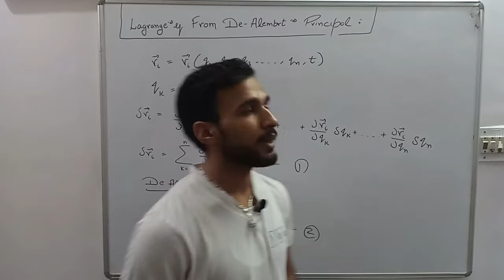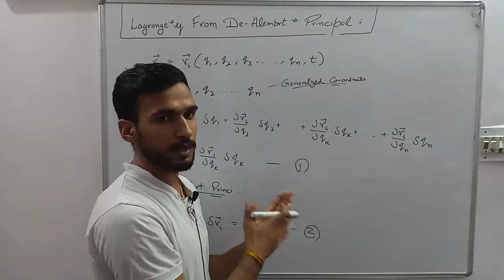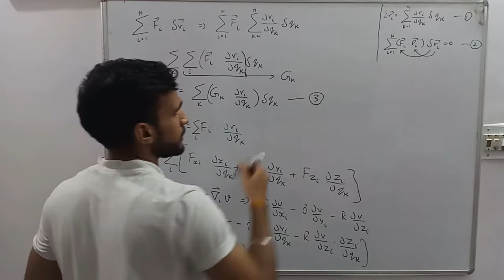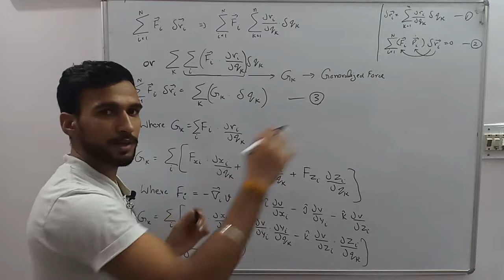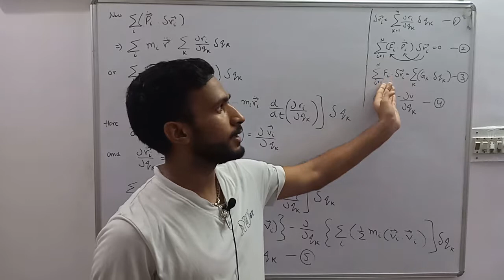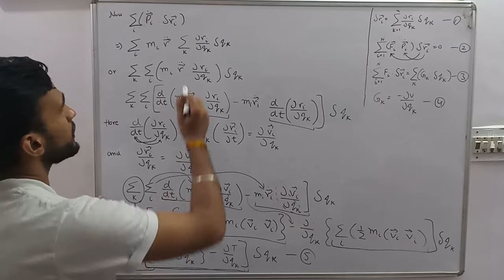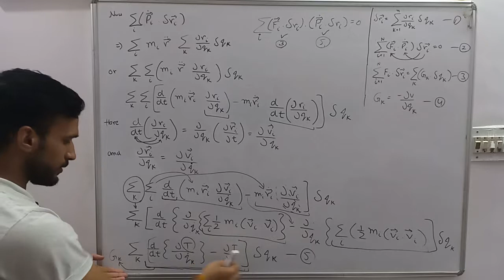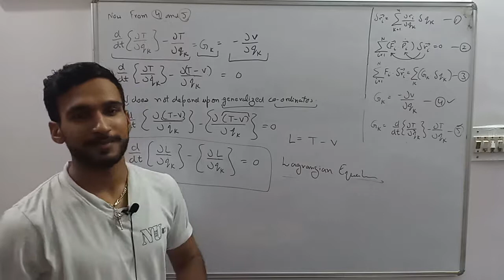Lagrange's equation From D-Alembert | Hindi (Virtual Magic)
Classical Mechanics